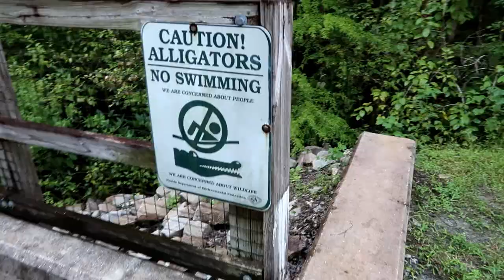Van Fleet State Trail - Florida's Most Rural Bike Trail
The Gen James A. Van Fleet State Trail is a 29-mile bike trail that runs on an old Seaboard Air Line Railroad. This is one of the most rural trails in Florida, isolated and quiet. If you love the wilderness and viewing wildlife then this is a cycling trail you'll love. :)